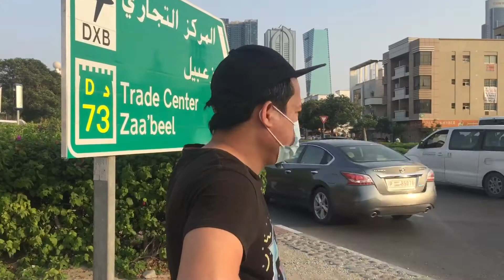Guppy | New Pet | Para Kay Madam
Hi mga ka pards welcome back sa aming channel! bumili kami ng Guppy Fish para sa aming maliit na aquarium dahil sa ung dati naming Gold Fish ay nag end na heehe salamat sa pag watch.